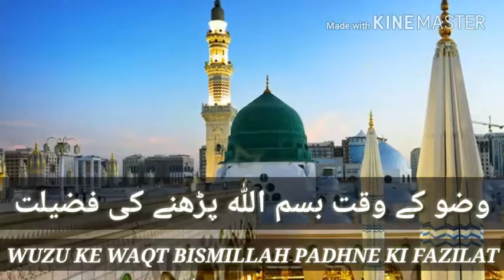WUZU KE WAQT BISMILLAH PADHNE KI FAZILAT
BY MUFTI HAFEZ MOHAMMED ZAHEER QUADRI SAHAB KAMIL UL HADEES JAMIA NIZAMIA